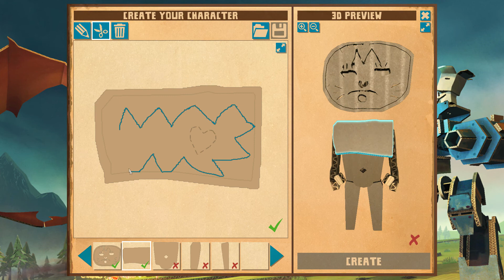KARTONOWA KSIĘŻYCOWA CHATA! PATRZCIE JAKI MIECZ WYCIĄŁEM! [CardLife PL #2]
No więc tak oto wyglądają pierwsze poważne kroki w świecie gry. Całe szczęście można edytować przez wycinanie prawie każdy element naszego wyposażenia lub domku! Potencjał jest na prawdę ogromny!